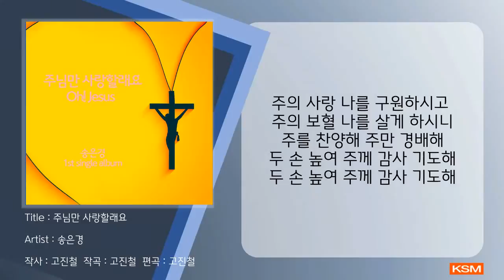주님만 사랑할래요 - 송은경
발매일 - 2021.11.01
앨범명 - 송은경 1st 싱글앨범
장르 - CCM
발매사 - (주) 광수미디어
기획사 - 굿뮤직컨퍼니

2021년 가을, 송은경이 첫 CCM 디지털 싱글을 발표했다.

신실한 기독교 신자이며 은혜로운 삶을 살아가는 그녀의 첫 싱글엔,

[주님만 사랑할래요],[Oh,Jesus],

총 2곡이 담겨져 있으며,

주님에 대한 사랑과 감사,

그 경외로운 능력과 대단하심을,

송은경은 마치 어린 아이처럼 주님 앞에 무릎 꿇고

온 마음과 정성을 다해 고백하듯 노래했다.

그래서일까?

송은경의 찬양엔 순수한 감동과 은혜로움이 오롯이 녹여져 있는 듯 하다.

이번 앨범은 작곡가 고진철이 작사, 작곡, 편곡과 프로듀싱을 맡았으며,

국민밴드 부활의 드러머 채제민, 전설의 베이시스트 신현권,

실력파 기타리스트 Tommy Kim, 조용필과 위대한 탄생의 최태완,

국민 코러스 김현아등 국내 최고의 연주인들과,

믹싱 엔지니어 정진, 마스터링 엔지니어 도정회가 가세해

앨범의 사운드와 퀄리티를 높이는데 큰 힘을 보탰다.

[Track List]

1.주님만 사랑할래요

2.oh, Jesus

3.주님만 사랑할래요(MR)

4.oh, Jesus(MR)

[STAFF]

Excutive Producer 송은경

Producer 고진철

Director 고진철

Lyrics by 고진철

Composer by 고진철

Arranged by 고진철

Drums-채제민

Bass-신현권

All Guitars-Tommy Kim

Piano&Keyboards-최태완

Chorus-김현아

Recorded by-정진

Mixed by-정진

Mastering-도정회(Sound Max)

[가사]
주님만 사랑할래요
주님만 따라갈래요
내 모든 것 다 아시는 주님
주님만 믿고 살래요
어두운 길을 걸을 때
뜨거운 사막을 지날 때
내 어려움 다 들어 주시고
날 강하게 만들어 주시니
주의 사랑 나를 구원하시고
주의 보혈 나를 살게 하시니
주를 찬양해 주만 경배해
두 손 높여 주께 감사 기도해